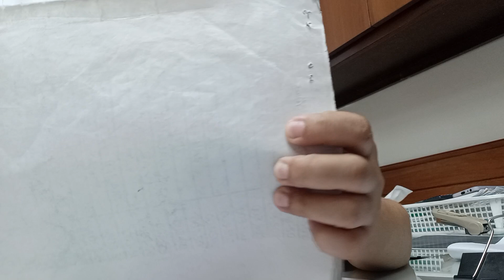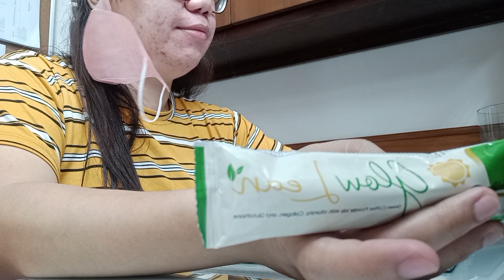Work day at the office vlog | before holiday (Happy Halloween 🎃)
hey loves, work day at the office vlog before holiday!